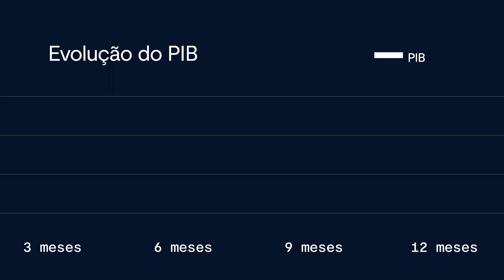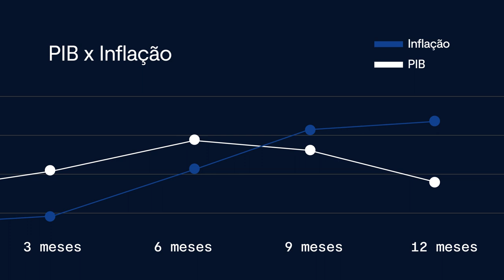Estagflação e recessão: como esses conceitos afetam a economia e a vida das pessoas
Saiba como a recessão e a estagflação impactam a economia de um país e prejudicam a vida das pessoas. Descubra como medidas governamentais podem ajudar a reverter essas situações e proteger seu patrimônio em meio a condições econômicas desafiadoras. Não perca este vídeo e fique por dentro das informações mais importantes para manter sua vida financeira saudável e equilibrada!